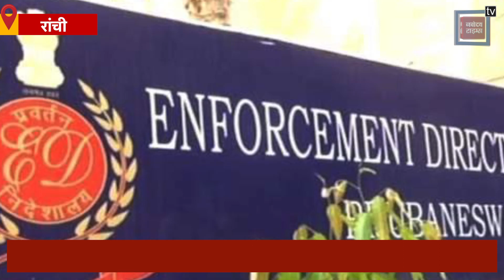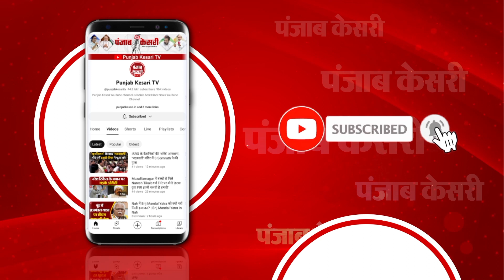ED की कार्रवाई से भड़के कांग्रेसी नेता,बोले मीर-‘हमारे नेताओं को बदनाम करने की साजिश रची जा रही है’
Jharkhand में ED की कार्रवाई से भड़के कांग्रेसी नेता, बोले मीर- ‘हमारे नेताओं को बदनाम करने की साजिश रची जा रही है’